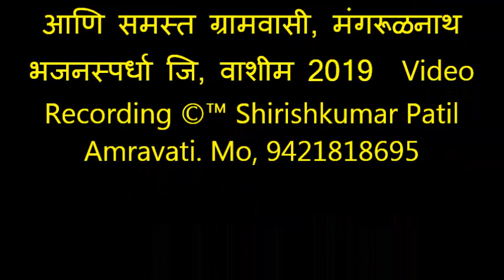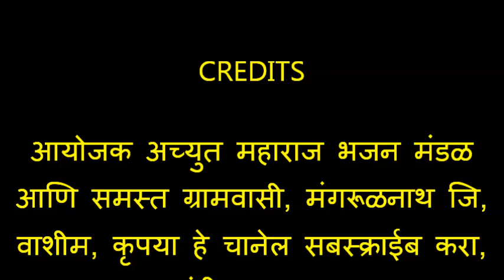386 भजनस्पर्धा मंगरूळनाथ, जि वाशिम २०१९, प्रारंभिक सुरवात मंगरूळनाथ, भजन मंडळ भजन, भाव फुलांची माला,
“ Shirishkumar Patil “ कृपया हे चानेल सबस्क्राईब करा, घंटी ला टच करा. Mo, 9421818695
पुरस्कार वितरण मंगरूळनाथ भजनस्पर्धा जि, वाशीम २४ आणि २५ जानेवारी २०१९
1 दस्तापूर भजन मंडळ २५०
२ यवतमाळ महाराणा ३०८.५
3 जनुना भजन मंडळ ३०८.५
4 घाटंजी भजन मंडळ ३०२.५
५ खोपडी भजन मंडळ २७४.५
६ वाणी वाघदरा भजन मंडळ २९५
7 शहा भजन मंडळ २६४.५
८ शेंडोळा भजन मंडळ २६९
9 निमकवडा वळेखण भजन मंडळ २८८
१० वाल्पी साल्पी २९०.५
११ धानोरा भजन मंडळ २७५.५
१२ हळदा भजन मंडळ २९३
१३ गिंमा भजन मंडळ २८९
१४ कामाठवाडा भजन मंडळ २५६.५
१५ ईचा भजन मंडळ २५८
१६ कोलंबी भजन मंडळ २९४
१७ वाई भजन मंडळ २२०
१८ आपस्वामी आसोला बु भजन मंडळ २७१
१९ जवळा आर्णी भजन मंडळ २७४
२० कोलंबी महिला भजन मंडळ २७८.५
२१ मंगरूळ नाथ भजन मंडळ २७३.५
२२ पारवा भजन मंडळ २४७
२३ शहापूर भजन मंडळ २७१